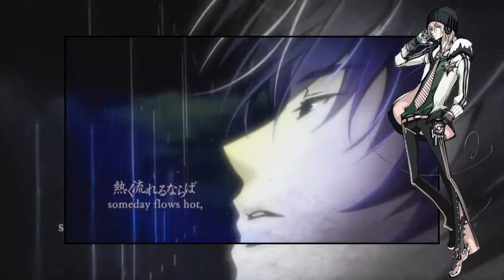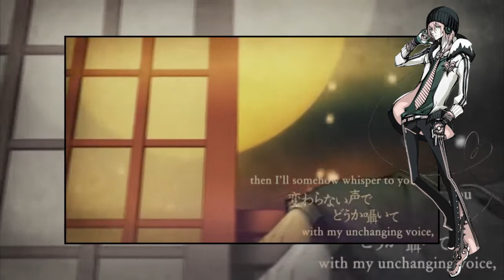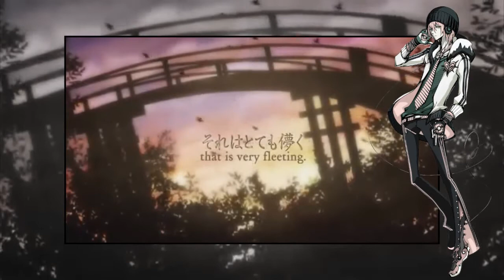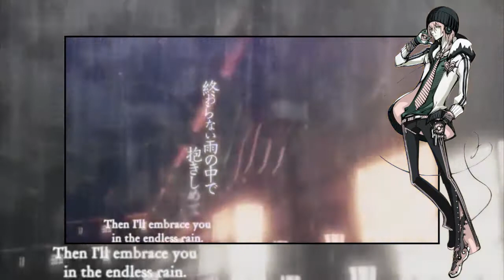Crescent Moon (Ft. VOCALOIDカバー Vy2) DO NOT OWN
owner:gram6design
artwork:Ittomaru
Music/Lyrics: Kurousa-P
ENJOY PPL

the reason of this song is that kaito is going someone like a mission and he promises he'll go back to her and he embraces her that he'll come back.. Enjoy!